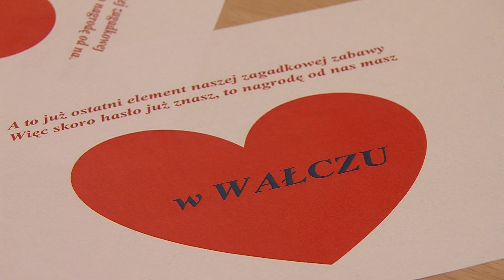Wałcz: Walentynki bez odzewu